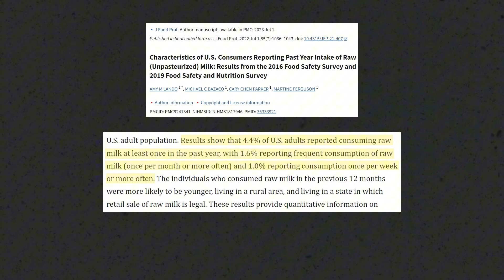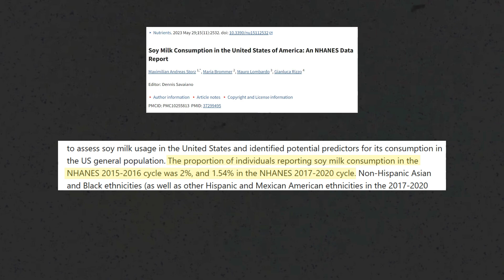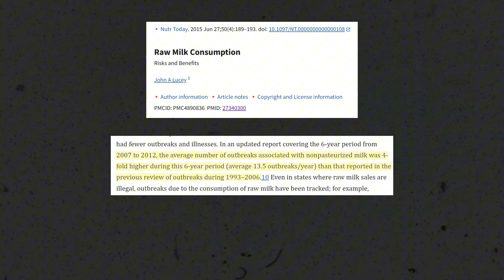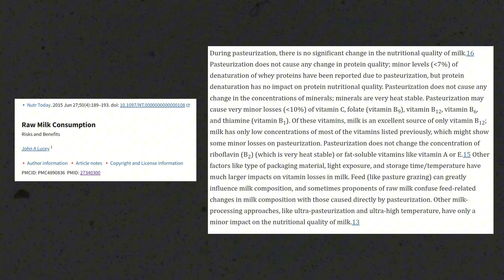Carnivorejt Is Wrong Abou Raw Milk